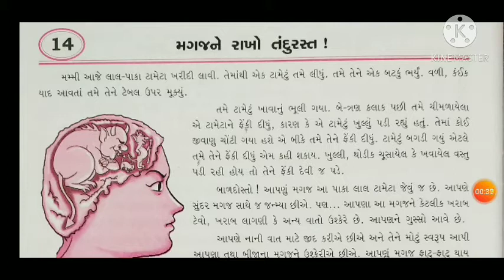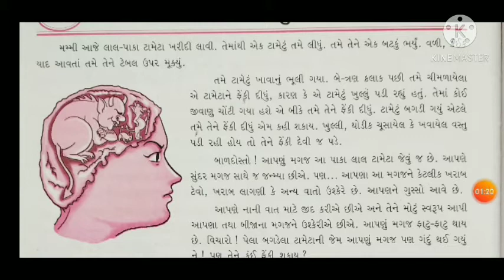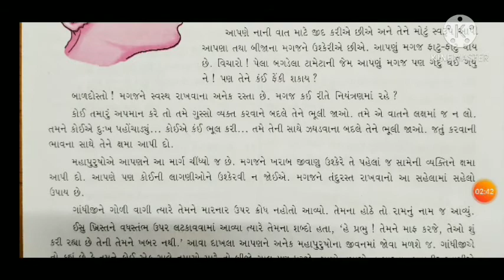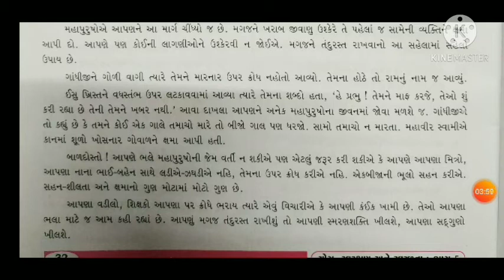ધોરણ-૫ યોગ પાઠ-૧૪, મગજને રાખો તંદુરસ્ત